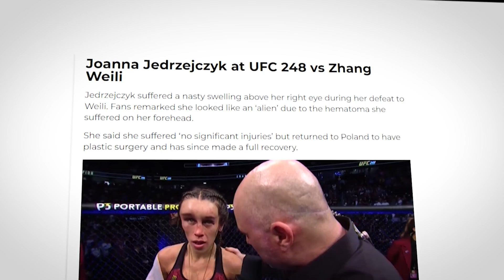UFC's Most GRUESOME Injuries..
UFC most GRUESOME injuries..

Welcome back to Sports Peak, today on the channel we're going to be talking about UFC most GRUESOME injuries, if you're excited to learn more about this then make sure you watch the whole way through because you don't want to miss the details we have for you!